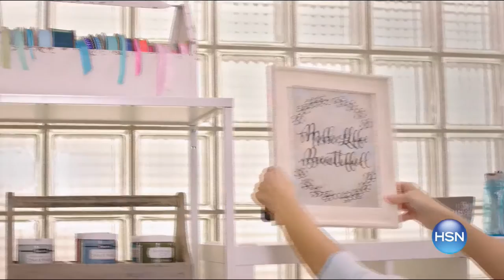HSN | Simply Straight Hair Tool / NuAcquaDerm Beauty 03.20.2017 - 04 PM